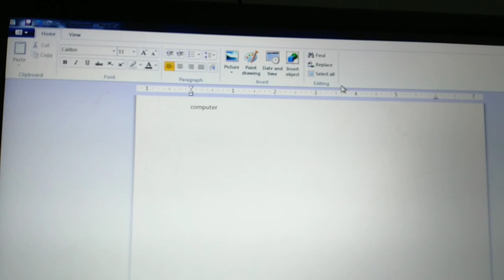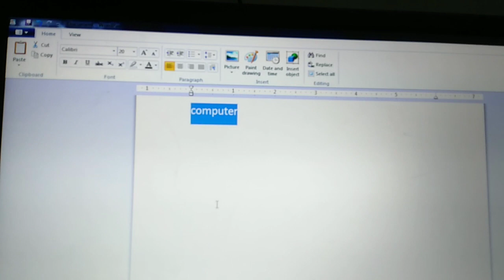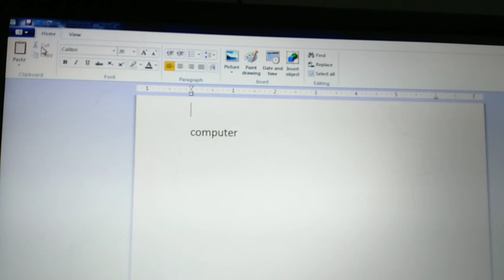DAY 27 COMPUTER CLASS III